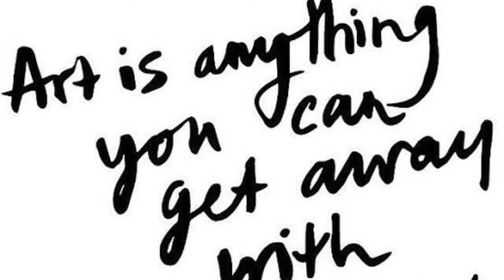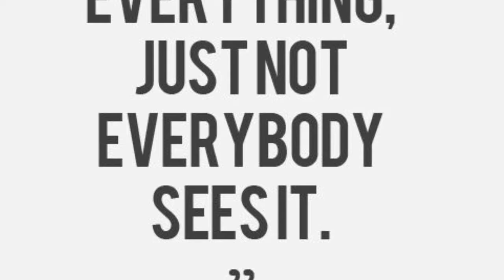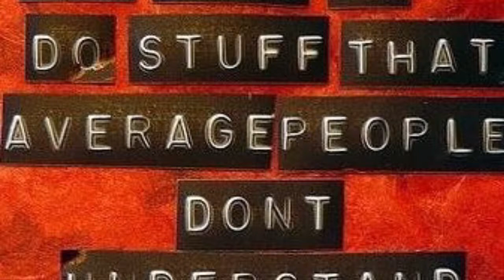Piano "Andy Warhol"